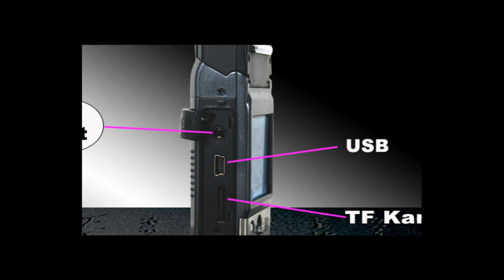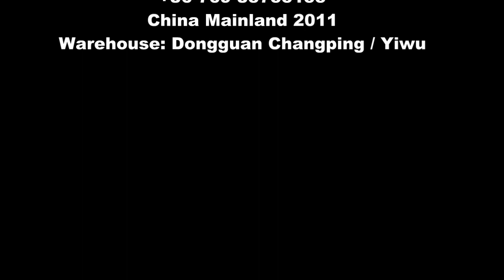Autokamera HD 5 Mega Pixel (neustes THS Modell) Auto Kamera, HD-DVR Car Camera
Hier sehen Sie, das neuste Modell an Autokamera von THS. Gezeigt wird Funktionen der Kamera sowie Tag und Nachtaufnahmen. Anhand der Beispiele können Sie das Preisleistungsverhältnis der THS Kamera gut einschätzen.